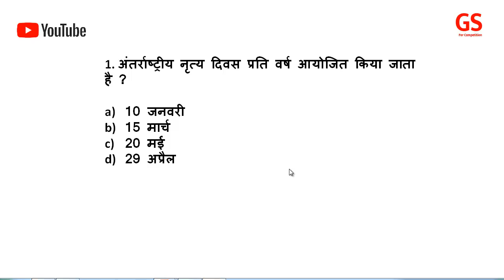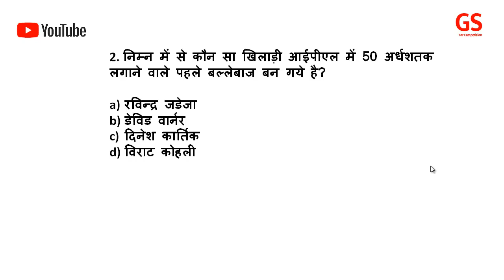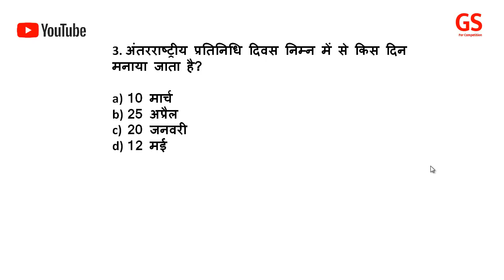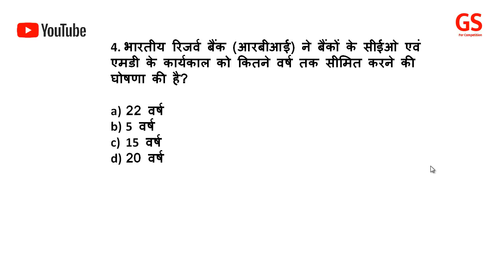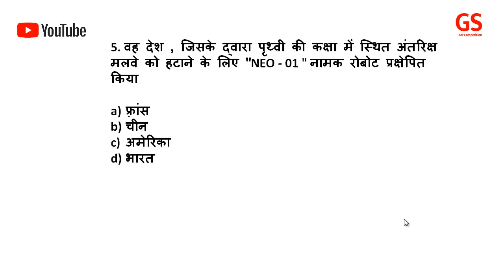Current affairs 29 April 2021 | UPSC PSC SSC BANK CURRENT AFFAIRS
I have covered 21 to 22 July   current affairs. I hope you will learn from my video and be successful.